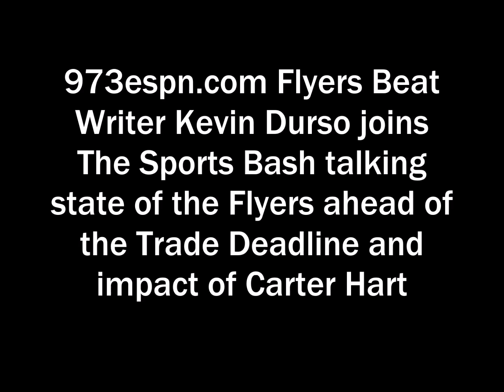Kevin Durso talks state of the Flyers ahead of the Trade Deadline and impact of Carter Hart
973espn.com Flyers Beat Writer Kevin Durso joins The Sports Bash talking state of the Flyers ahead of the Trade Deadline and impact of Carter Hart